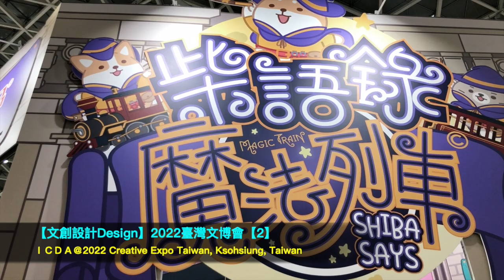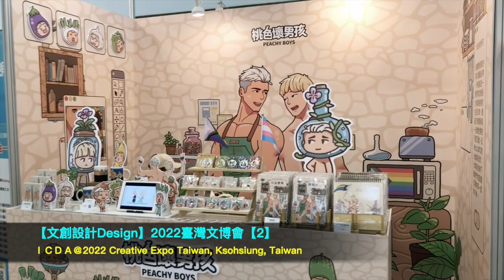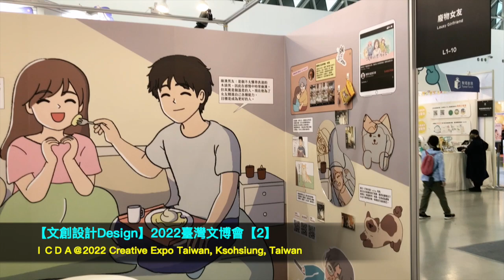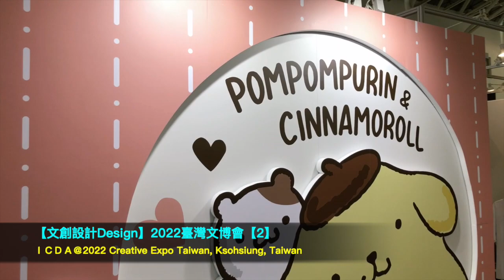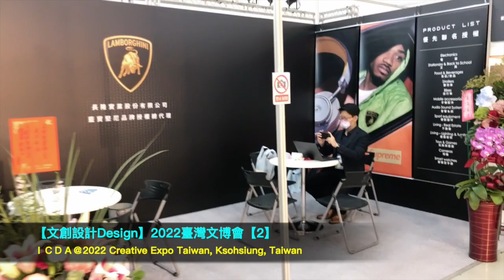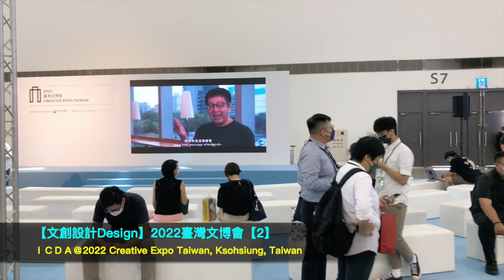【文創設計Design】2022 臺灣文博會Creative Expo Taiwan【2】@臺灣高雄Kaohsiung Taiwan HD 720p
Easy travel for culture and creativity by ICDA

【文創設計Design】2022 臺灣文博會Creative Expo Taiwan【2】@臺灣高雄Kaohsiung Taiwan